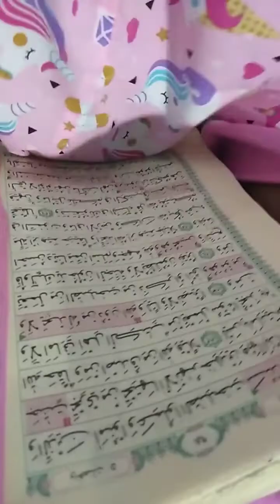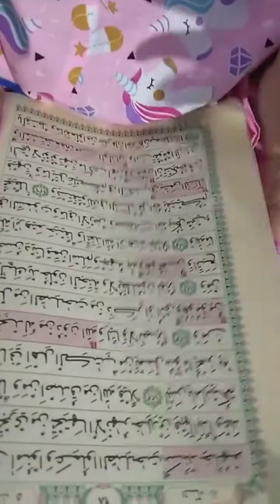kliru lagi geees!.shofuro askana sakhiyah.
tajwid harus bisa ketika membaca.